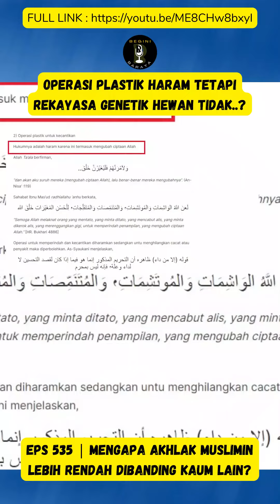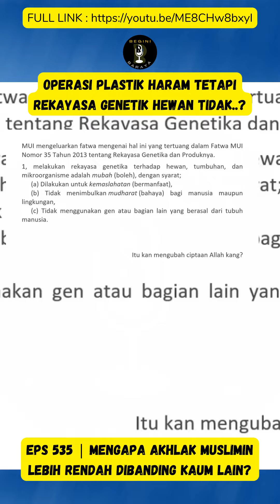Jadi Begini Baraya...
highlight gurugembul bukan akun asli